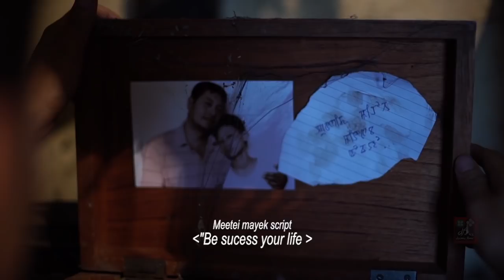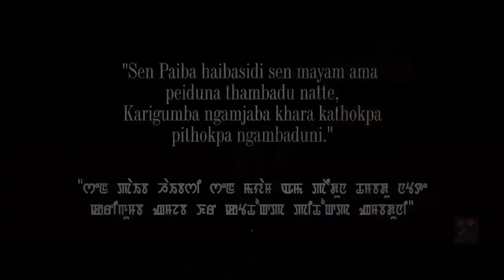My Father - Official Short Films Release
Deenia Film Production
My Father
A Film By Deepak Thangjam
Story : Sonia Thangjam
Cast : Gunachandra Thiyam, Punichandra, Devan, Master Jackson & Sachin Kei
Cinematography & Edit : Surjitkanta N
MAU : LS Bung
Produced by Sonia & Guna